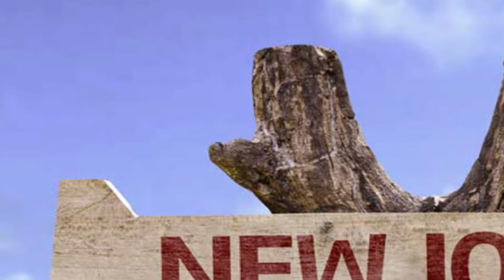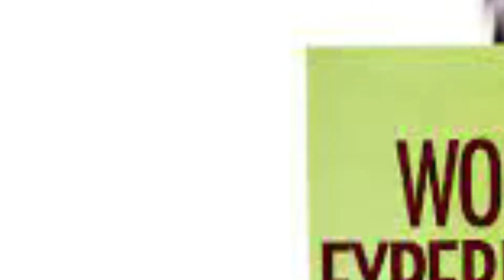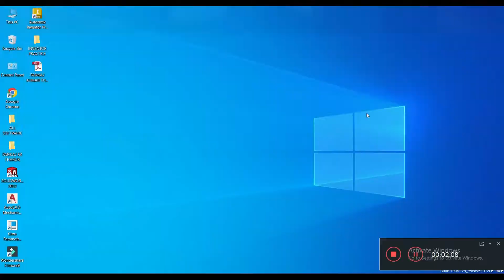How To Get Your Dream Job | Dream Company Mein Job Kaise le | Job Switch Kaise Kare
Getting a dream job in top most organizations is every young aspiring person`s goal. But with extremely fierce competition in the job market and increasing demand for various skills, it is one of the most difficult goals to achieve.
So how do you get your dream job? Watch this video for some tips of your dream job.